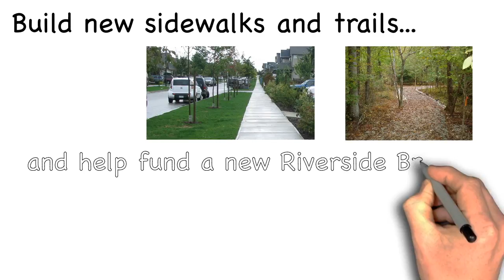3/8-cent Transportation Sales on April 4th Ballot Informational Video